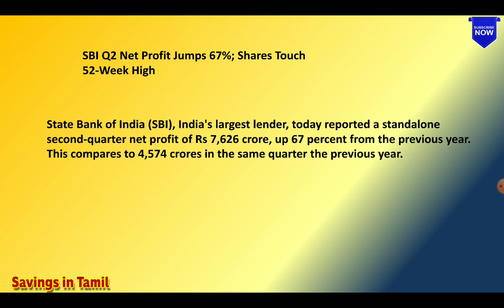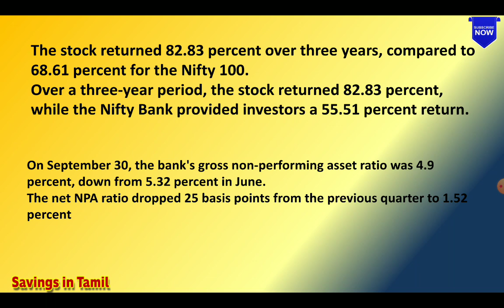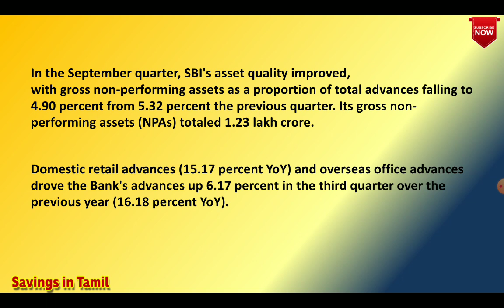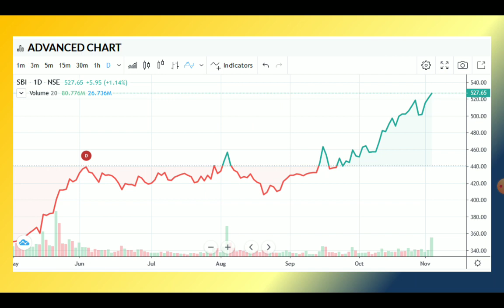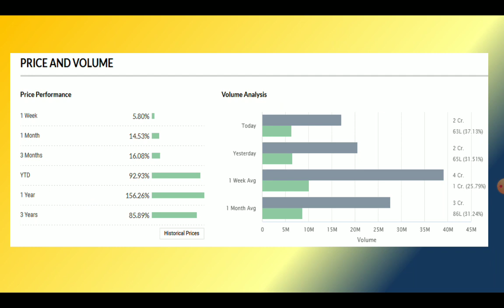SBI Q2 Result 2021 Analysis SBI Target Price ? Good News for SBI Investor | Savings in Tamil